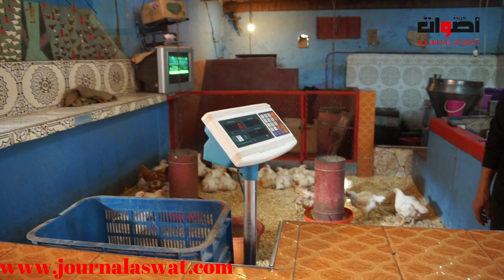تجار سوق تابريكت سلا: بغينا حقنا ماشي تحطونا في براكة وكنطلبو سيدنا يدخل وينصرنا